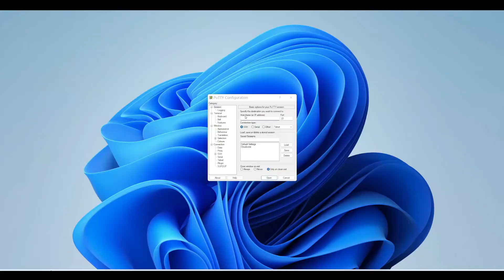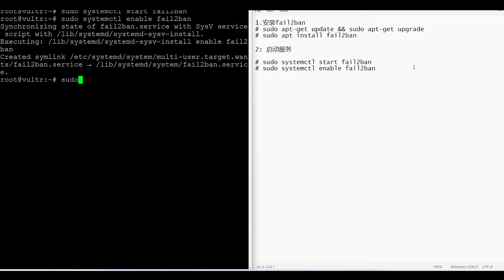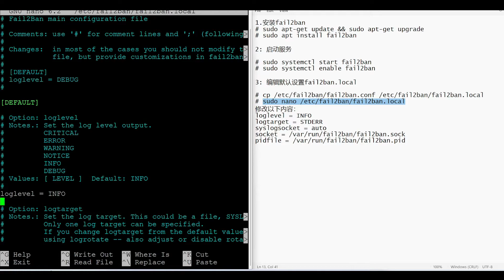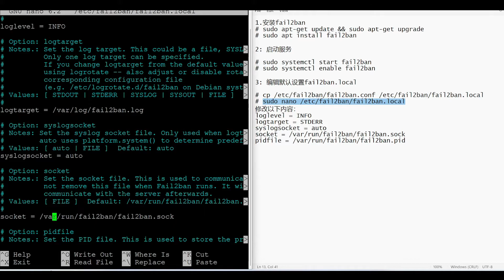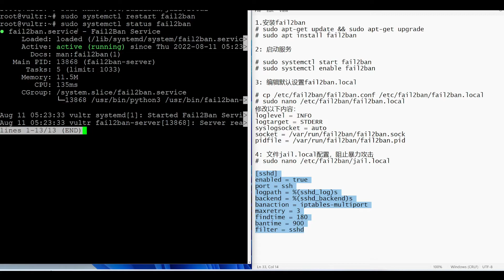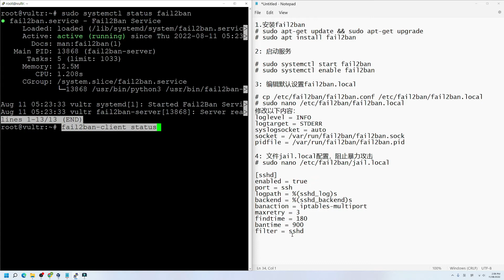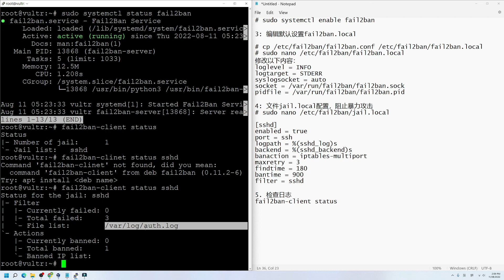如何保护您的Ubuntu服务器 | fail2ban | SSH登录保护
在本视频中，我将向您展示如何使用“fail2ban”保护 ubuntu 服务器免受暴力攻击,防止通过SSH多次尝试登录VPS。

Fail2ban 是一个开源工具，用于防止服务器遭受暴力攻击。 此工具将扫描服务器日志文件，如果发现任何可疑尝试，它将在特定时间阻止特定IP。

1.安装fail2ban
# sudo apt-get update && sudo apt-get upgrade
# sudo apt install fail2ban

2: 启动服务

# sudo systemctl start fail2ban
# sudo systemctl enable fail2ban

3: 编辑默认设置fail2ban.local

# cp /etc/fail2ban/fail2ban.conf /etc/fail2ban/fail2ban.local
# sudo nano /etc/fail2ban/fail2ban.local
修改以下内容：
loglevel = INFO
logtarget = STDERR
syslogsocket = auto
socket = /var/run/fail2ban/fail2ban.sock
pidfile = /var/run/fail2ban/fail2ban.pid

4: 文件jail.local配置，阻止暴力攻击
# sudo nano /etc/fail2ban/jail.local

[sshd]
enabled = true
port = ssh
logpath = %(sshd_log)s
backend = %(sshd_backend)s
banaction = iptables-multiport
maxretry = 3
findtime = 180
bantime = 900
filter = sshd

保存文件，重新启动fail2ban

# systemctl restart fail2ban

5. 检查日志
fail2ban-client status
fail2ban-client status sshd